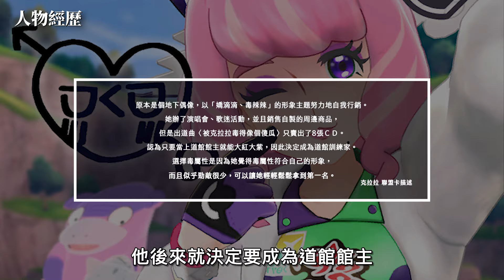地下偶像VS線上偶像！最婆訓練家大對決！奇樹？克拉拉？【認真的阿芬】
地下偶像VS地上偶像！
奇樹？克拉拉？《寶可夢卡牌 PTCG》

我們正在遊玩《寶可夢卡牌 PTCG》

*BGM by Ikson, Nicolai Heidlas Music, KODOMOi, Couple N, Sharou, FUJINEQo, Safu, necobeam, yuhei LuKremBo, K!o, PIKASONIC